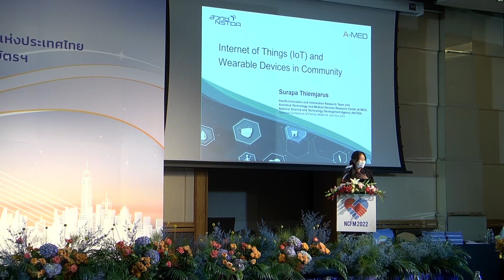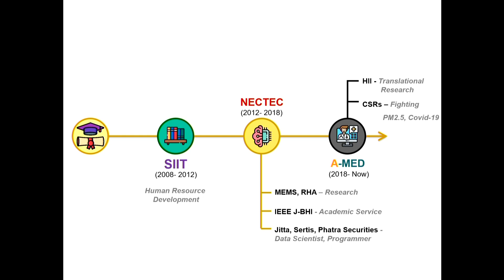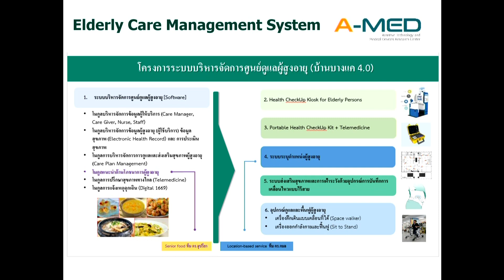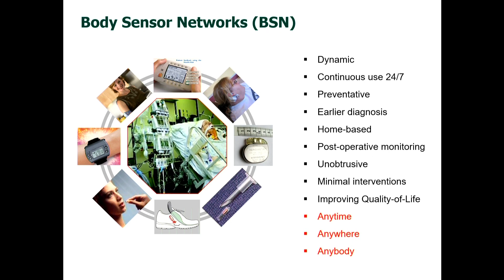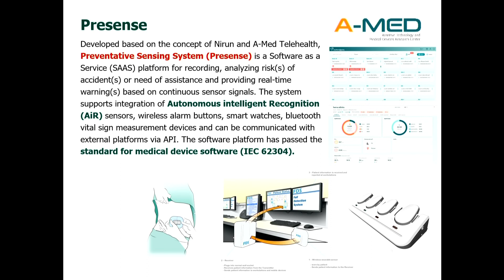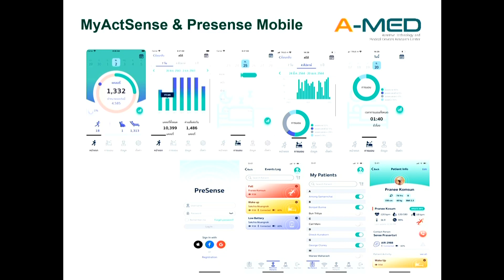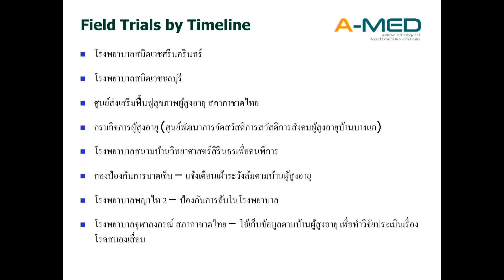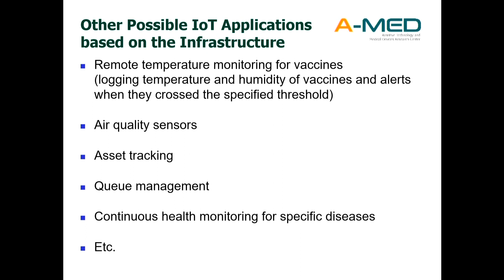02 Internet of Things IoT and wearable devices in community